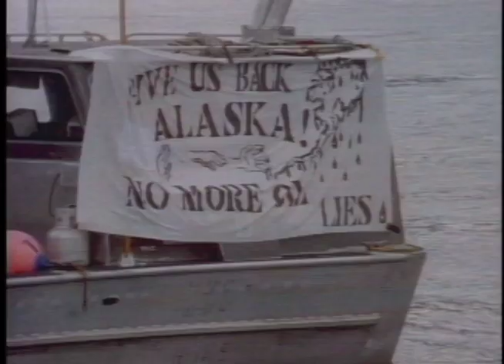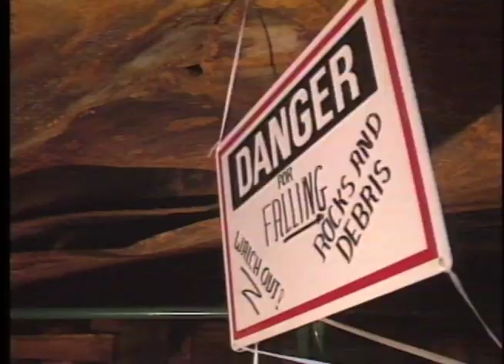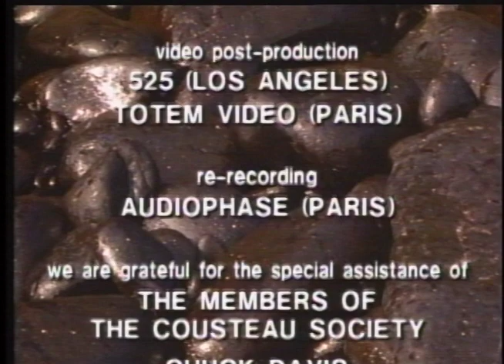Cousteau: Alaska - Outrage At Valdez (1989 Exxon oil spill documentary with Frank Zappa soundtrack)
Unavailable elsewhere in English so uploaded here.

Like title states, Zappa did the soundtrack, more on that below.

From LA times 1990 review-
Jean-Michel Cousteau, son of pioneer ocean explorer Jacques Cousteau, previewed his new film on the Alaska oil spill Wednesday night and called for industry to advance beyond the “Stone Age of cleanup technology.”
The 40-minute film, titled “Outrage at Valdez” and narrated by the younger Cousteau, is scheduled to be broadcast March 25, the day after the first anniversary of the worst oil spill in U.S. history.

Nearly 11 million gallons of crude oil was dumped into Alaska’s Prince William Sound when the supertanker Exxon Valdez struck a reef late on the night of March 24, 1989, off the port of Valdez.

The documentary chronicles the aftermath of the spill in terms of its destructive effect on the environment, wildlife and people of Prince William Sound, which Cousteau describes at the outset of the film as “once untouched, untainted purity of air, ice and water.”

Outrage at Valdez - The Valdez score
Outrage at ValdezThe best sources on Zappa's actual musical activities during the years 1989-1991 are four documentaries that have been broadcast on national TV in various countries. In 1989 Jacques Cousteau commissioned Zappa to write the music for his Outrage at Valdez documentary about the environmental disaster by a leaking oil tanker in Alaska. He wrote a synclavier piece of fifteen minutes, most of it used spread out through the documentary when it got broadcast in 1990. for the details. To the right the video of the documentary, that used to be available via the Cousteau Society. This synclavier piece also got aired by the NOS on Dutch radio, December 1990, where it got introduced as "the Valdez score by Frank Zappa". "Valdez score" is since then the title bootleggers came to use for their copies of the radio broadcast. Zappa's comment in the Yellow shark booklet that only 50 seconds of the 1992 "Outrage at Valdez" composition were used for the documentary is bound to be misinterpreted. It suggests that these 50 seconds is the only music by him that got used, whereas what actually is the case is that 50 seconds of "Outrage of Valdez" are present in the "Valdez score". For the largest part these two pieces are different compositions.
"Outrage at Valdez" as we know it appeared in total on "The yellow shark" from 1993 with a version played by the Ensemble Modern. It's a relaxed piece of music, well sounding and peaceful. It's in 9/4, just as "Get whitey", to which it is related. "Outrage at Valdez" has a gentle through-composed main melody, played along various side melodies. In the "The yellow shark" booklet conductor Peter Rundell rightly calls it a ballad and talks about the difficult rhythmic relations in it. The transcribed section below isn't that difficult, but you can look at "Get whitey" in the next section for examples of such difficulties. The harmonic climate in this composition is strongly determined by the subsequent pedal notes, over which everybody is playing. The transcribed opening with bars 1-8 is in F minor, played over an F bass pedal note. The staff for the woodwinds represents the lead melody, the others sort of play around it.

Released commercially in 1990, I found this on Laserdisc in a Palm Springs thrift shop in 2019.